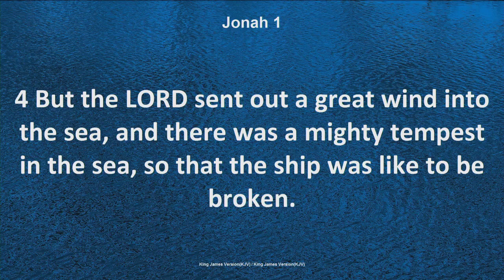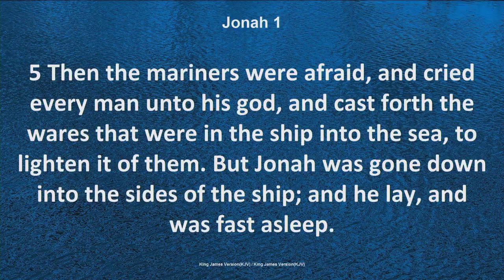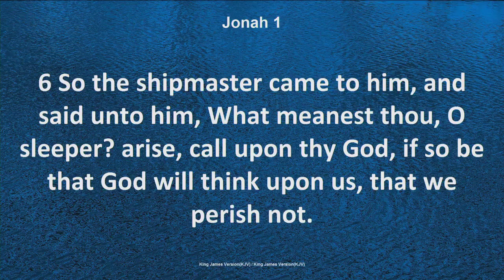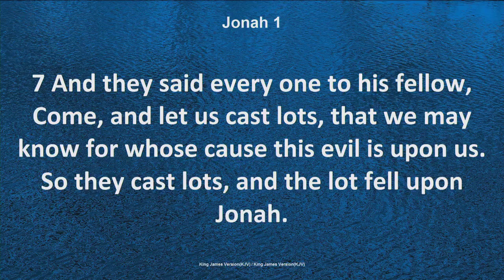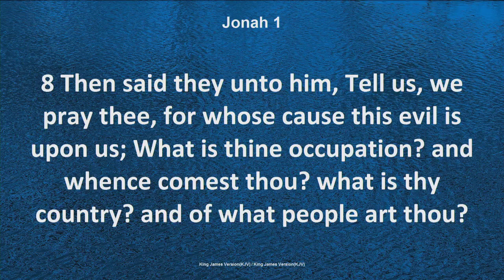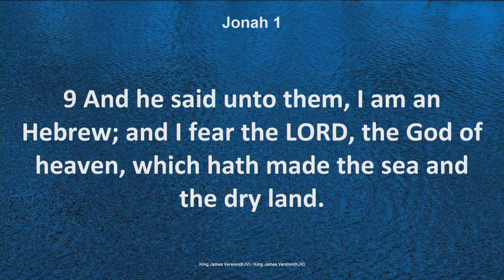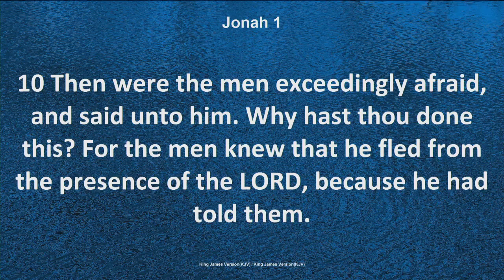Sun PM 07-16-23 - Losing Your Identity